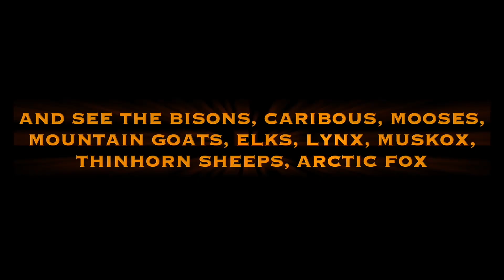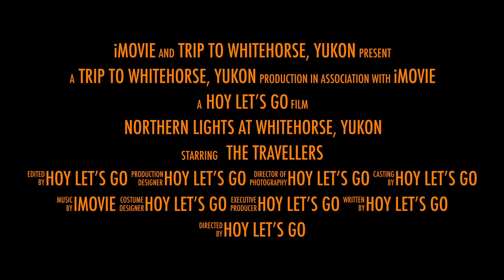NORTHERN LIGHTS AT WHITEHORSE, YUKON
HIGHLIGHTS OF OUR TRIP TO WHITEFORSE, YUKON